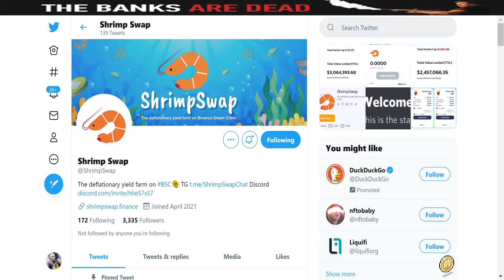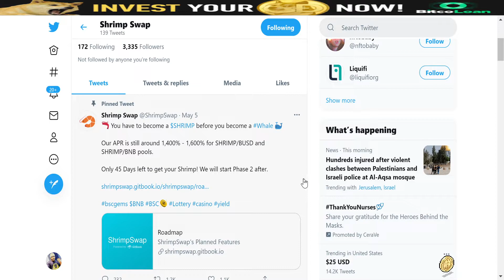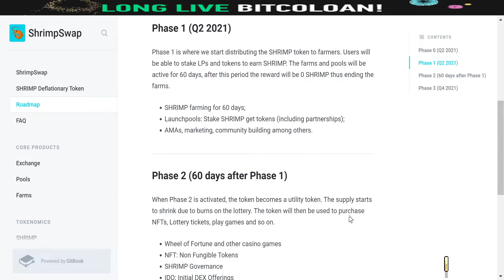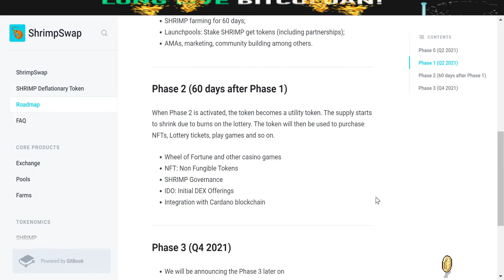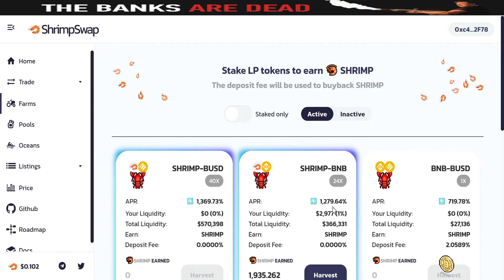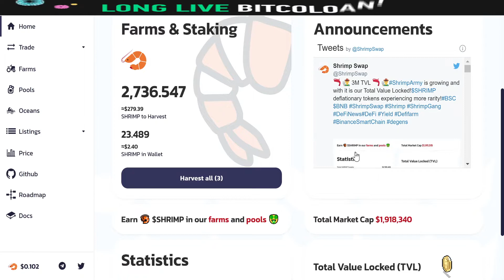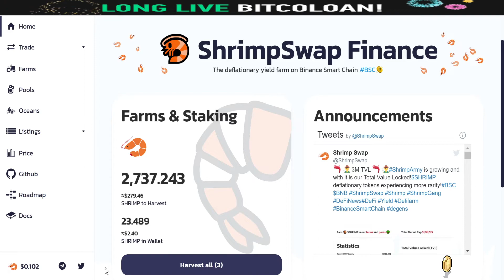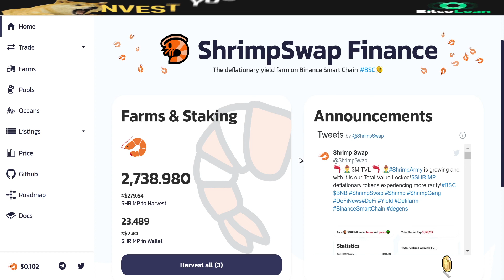ShrimpSwap Finance BREAKING BARRIERS! What Can We Expect Moving Forward?!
Contribute With CRYPTOCURRENCY!
Save $100's Of Dollars A Month Passively

Bitcoin: 382EDat251djf7vd56k6EgY5sjSYF6c6an
Litecoin: MQ3KSCFH8mB4m96U5YHfEG8kYVFK4MFUUm
Ethereum: 0x6fc1031aAE001D70eB29F6dF0687795C5679095A

Best Crypto In The Game Right Now That No One Knows About Yet!

Buy MEL right in the swap.

Just hit 1.1million MC went from 1 cent to 26 cents. Other comparable newish DEX like Mocktale (2.40/7.5 mill MC), Panther Swap, FEG, etc are mooning — I think Caramel Swap slipped under people’s radar.

It has Portuguese speaking Devs and the Portuguese telegram community formed first. From what I can see this one never went viral because it wasn’t shilled on the English side.  It appears now that the English side taking off now, words out, I doubt this will stay at a 1 million MC range very long.

The farms and pools are killer too.  Look at the APR!  Uniquely this swap requires you hold some MEL in your wallet to participate in the best paying pools and farms.  With the explosive growth happening MEL is going to likely be worth multiple dollars not cents.

Look at the supply compared to other swaps!!! Only 3.6 million supply! Dev burns anytime supply goes over 3.6 million! Think about that and what it means for price! Pancake’s CAKE in comparison has a 160 mill supply.

Look at the chart, it’s launching right NOW!  don’t sleep on this, money to be made here.